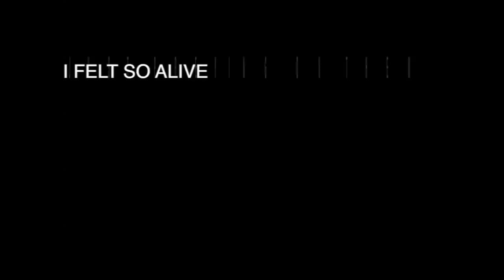Onset The Shores "eye the optimist" lyric video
Mike Masilotti - Vocals
James Waldrop - Guitar
Jay Reach - Bass
Jorge Garcia - Drums
Marcus Leite - Guitar